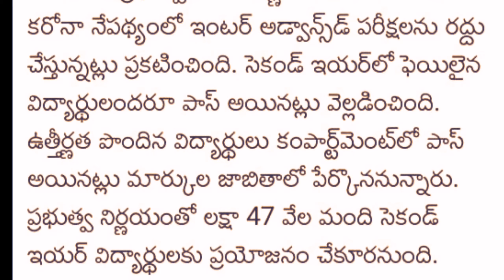Ts intermediate advance supplementary exams are cancelled